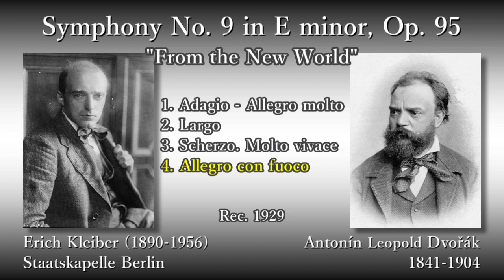Dvořák: Symphony No. 9, E. Kleiber & SKB (1929) ドヴォルザーク 交響曲第9番 E. クライバー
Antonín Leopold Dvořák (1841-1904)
Symphony No. 9 in E minor, "From the New World", Op. 95, B. 178

(00:05) 1. Adagio - Allegro molto
(09:31) 2. Largo
(21:54) 3. Scherzo. Molto vivace
(30:14) 4. Allegro con fuoco

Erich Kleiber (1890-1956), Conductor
Staatskapelle Berlin

Rec. 1929, in Berlin

アントニン・レオポルト・ドヴォルザーク
交響曲第9番 ホ短調 作品95「新世界より」

指揮：エーリヒ・クライバー
ベルリン国立歌劇場管弦楽団

録音：1929年 ベルリン